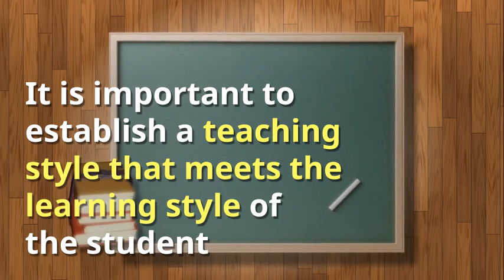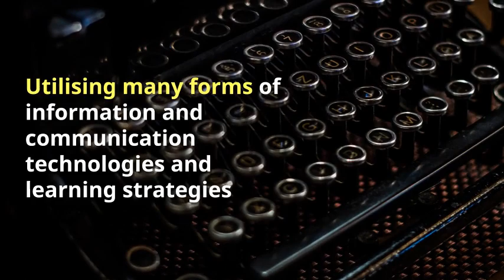The 4th Industrial Revolution - Learning Buffet